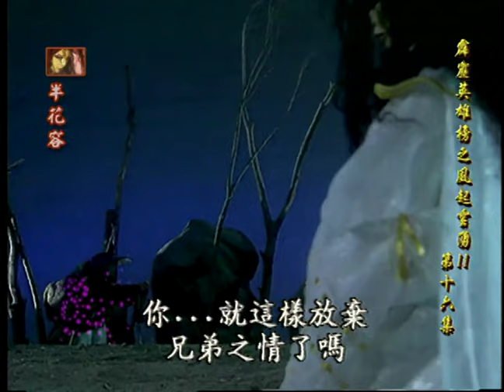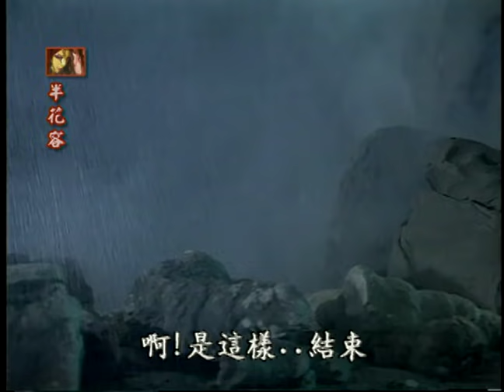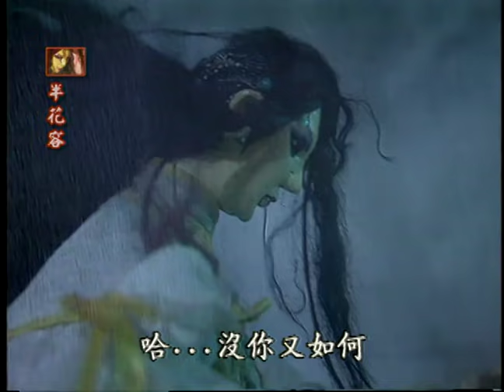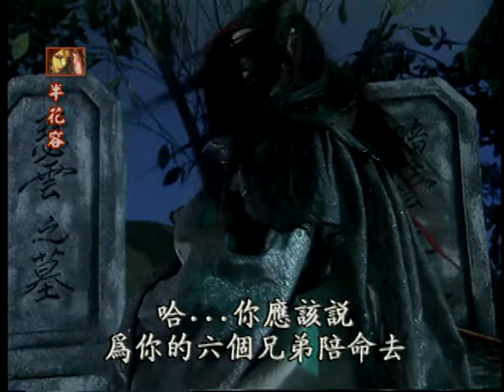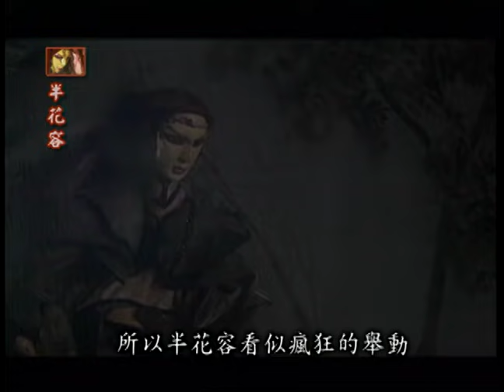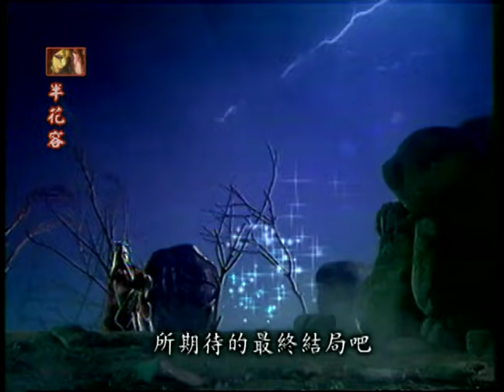霹靂英雄榜：半花容 天下第一人│佾雲、瀟瀟、自在天女、窮八極、暴風君│霹靂英雄榜之風起雲湧│霹靂布袋戲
霹靂英雄榜：半花容 天下第一人！

身為天下第一人的「天」，唯我獨尊，顯示出對中原有莫大的野心，周旋在風與電之間，為了得到瀟瀟的重視，挑起種種的紛爭，為達目的不擇手段。擁有一顆最細膩的女人心和最殘酷的心思，為瀟瀟用盡心機。